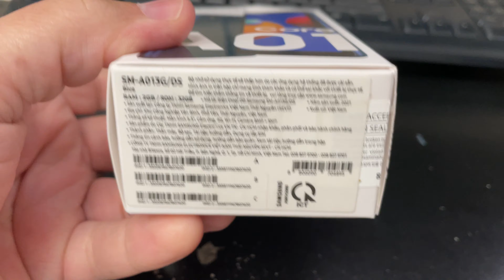SAMSUNG GALAXY A01 CORE Unboxing Video – in Stock at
Here is a video of the SAMSUNG GALAXY A01 CORE from Overseas Electronics in Chicago!!!

OVERSEAS ELECTRONICS
2457 W. DEVON AVE
CHICAGO, IL 60659